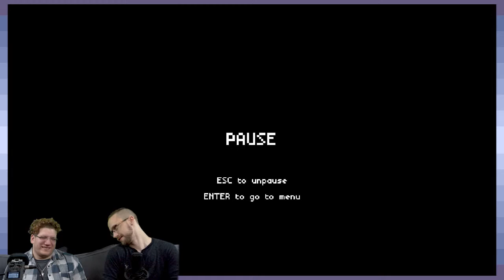There Was A Caveman: Oh No... A Water Level - Part 4 - Game Devs Play Games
Things got a little off topic...